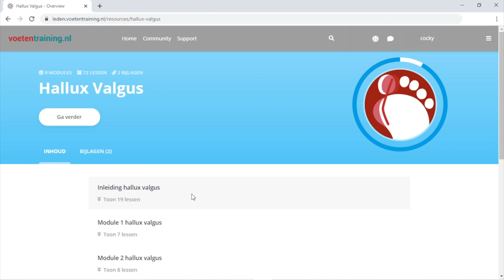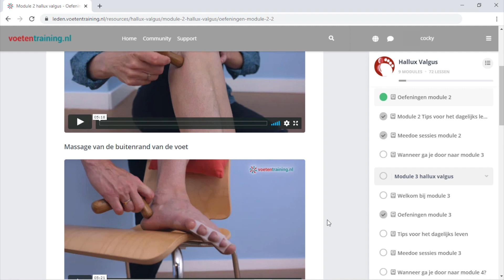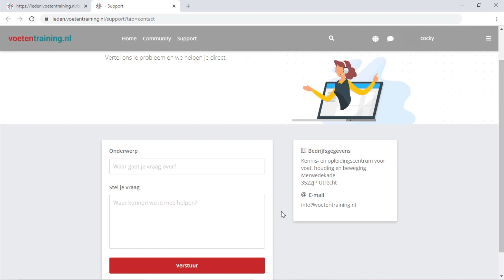Hallux valgus impressie online training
Heb je last van je voeten? Een scheve teen (hallux valgus) of een andere voetklachten. Probeer eens je voeten te trainen. Trainen houdt je voeten soepel.